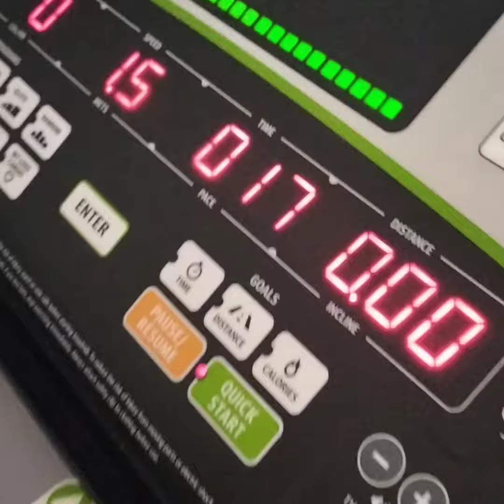my first experience of treadmill comedyvideo healthylifestyle gupshup by arya